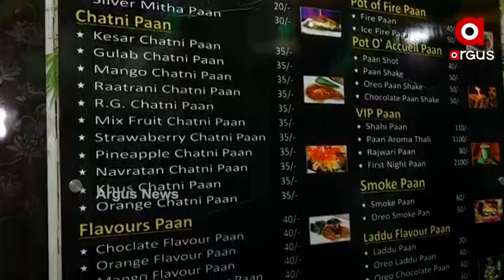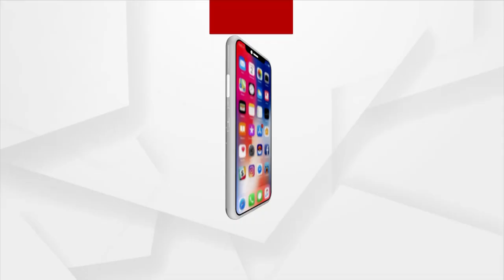Paan Aroma Inaugurated in Bhubaneswar, Patia Area on the Occasion of Ganesh Puja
Jatani MLA and Senior Congress Leader Sura Routray was the chief guest for the Event